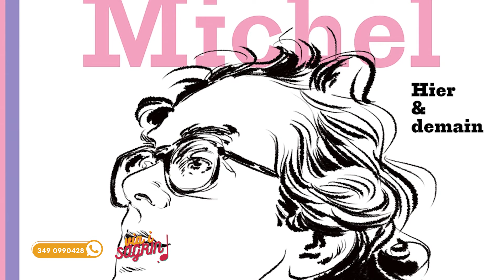Via i Sagrin - puntata 68 - Rossana Casale